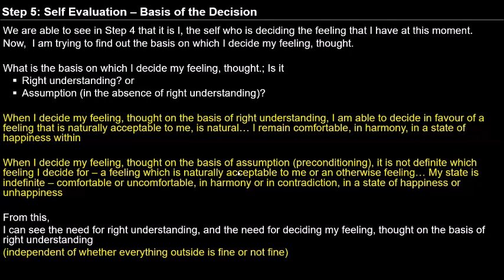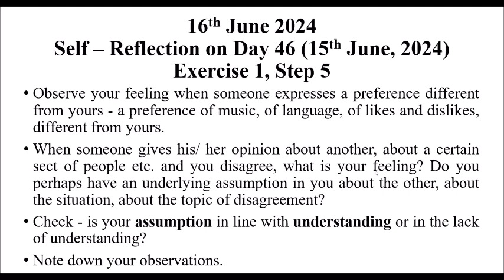D47 Batch 10 English Exercise 1 Step 5